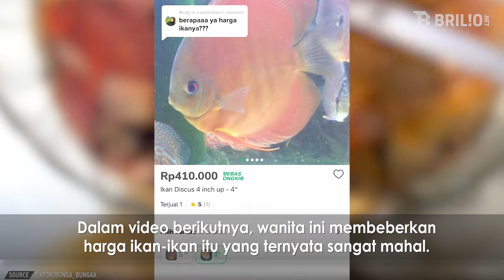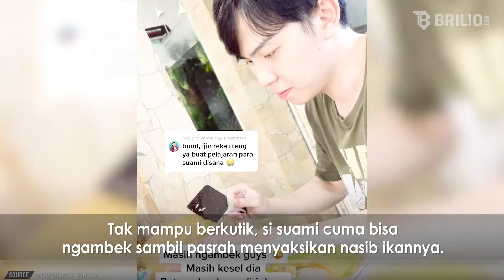Jengkel, istri goreng ikan hias suami seharga mobil mewah | Trending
Momen itu dibagikannya melalui akun tiktok @bunga_bungaa. Diketahui aksi itu dilakukannya lantaran jengkel dengan suami yang hanya sibuk mengurus ikan kesayangannya. Jarang punya waktu berdua dan sering gagal jalan-jalan, si istri lantas menggoreng semua koleksi ikan sang suami. Tak tanggung-tanggung, 80 ekor ikan ludes digoreng dan seketika sudah siap saji di meja makan. Padahal jika di total harga ikan-ikan tersebut bisa mencapai seharga mobil mewah lho. Lantas bagaimana reaksi suaminya? Yuk simak cerita selengkapnya dalam video berikut!

Penanggung Jawab: Titis Widyatmoko
Koordinator: Agib Tanjung
Kreatif: Desinta Ramadani | Rahmani Dian Nuswantari | Deta Jauda
Camera Person: Ivanovich Aldino | Istrini Puji Hastuti
Editor Grafis: Restu Anggoro | Elok Nuri